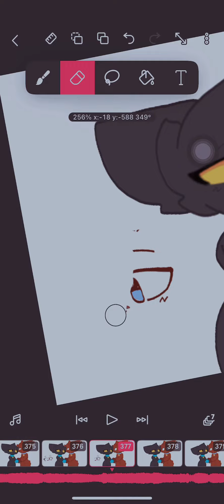Behind the scenes for one of my animations I suppose?